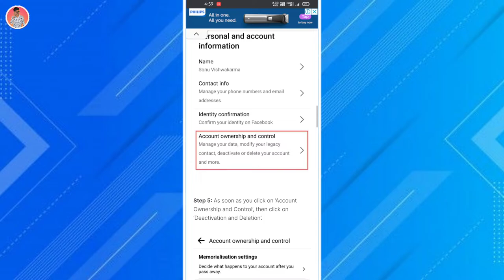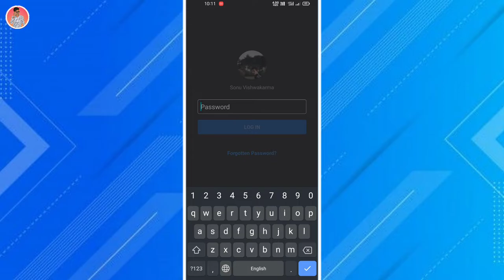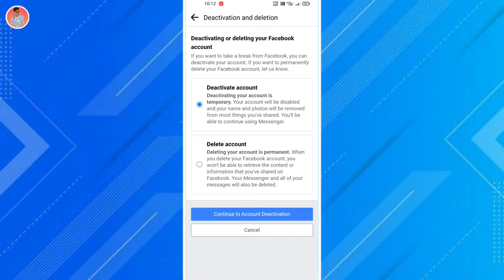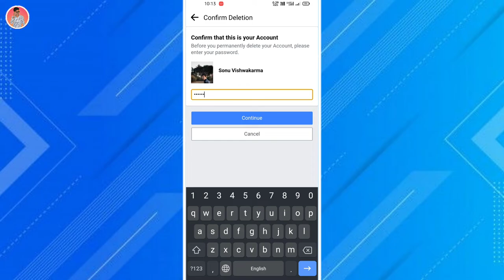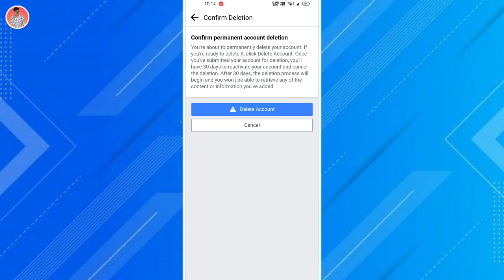How to delete facebook account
Hello Guys...

Facebook Account Delete kaise Kare new update